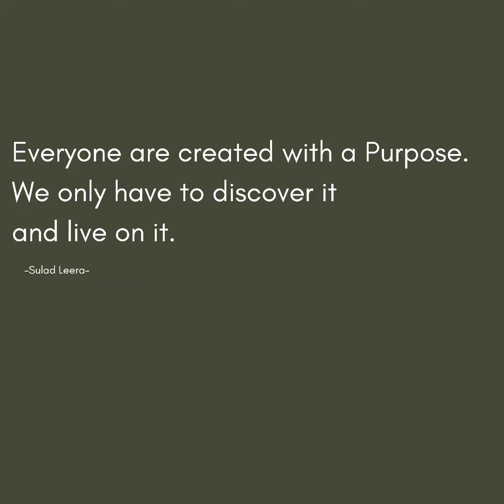CAYO (I will go)